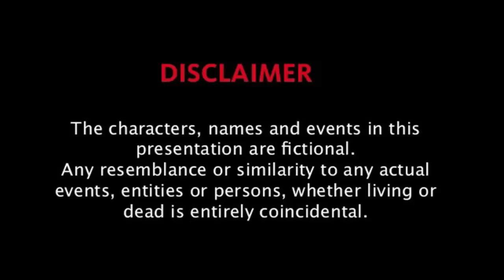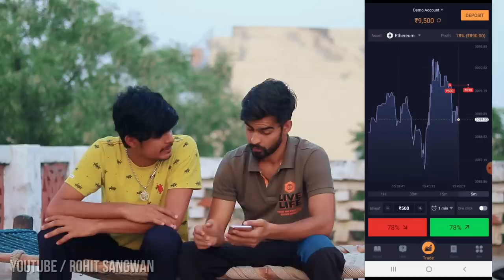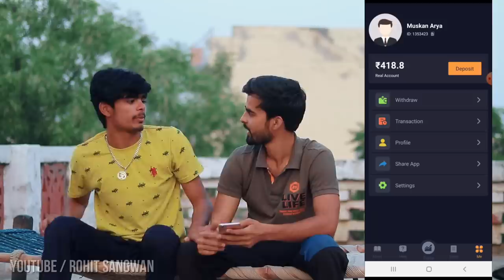Kasuti Girlfriend 🔥 | New Haryanvi comedy video 2022 | Rohit Sangwan ft. Jugadi balak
Kasuti Girlfriend or kasuti setting is a new popular Haryanvi comedy video 2022 written and directed by  Rohit Sangwan ft. Jugadi balak.If you like the video then SHARE it with your friends.

Cast -Vanshika sharma, Parveen (Galla) ,Armaan Malik,Pankaj

DOP - Parveen (Galla Jugaadi)

Makeup - Zarut na padi bhai

Poster - Dhani aala design

Edit / Direction - Rohit Sangwan

Thankyou So much for all the Support